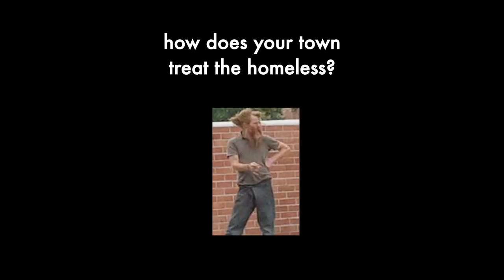Kelly Thomas Was Murdered by the Police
What happened on July 5, 2011?